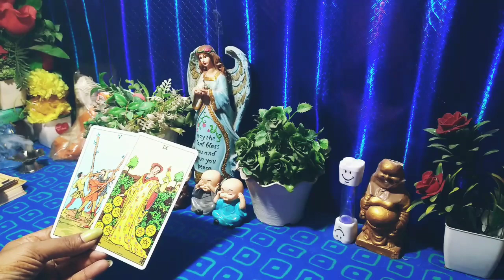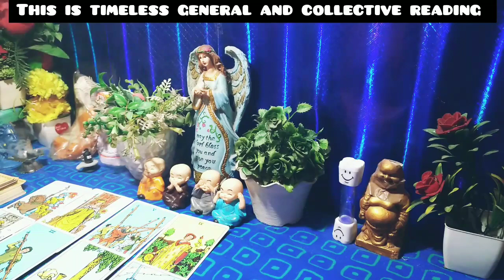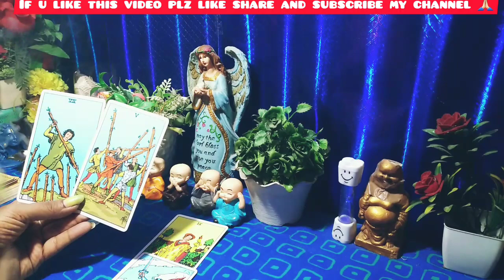💖उनकी Hidden Feelings क्या हैं💖|Tarot Card Reading🔮|Timeless Tarot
💖उनकी Hidden Feelings क्या हैं💖|Tarot Card Reading🔮|Timeless Tarot |Daily Tarot Reading